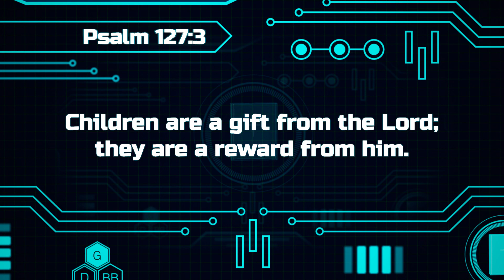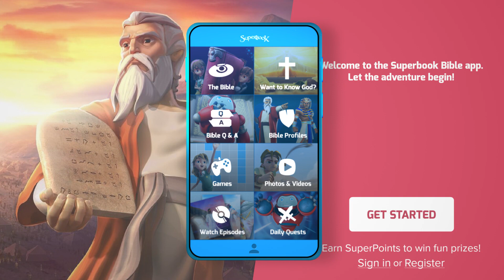Gizmo's Daily Bible Byte - 098 - Psalm 127:3 - You are Special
Join Gizmo each day for fun and exciting Bible lessons! Today's SuperVerse is Psalm 127:3 - You Are Special